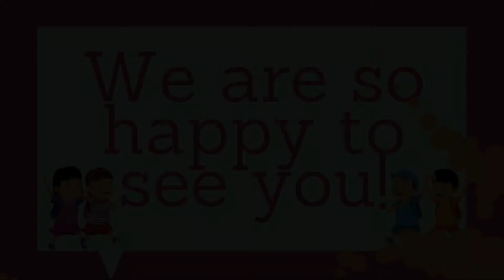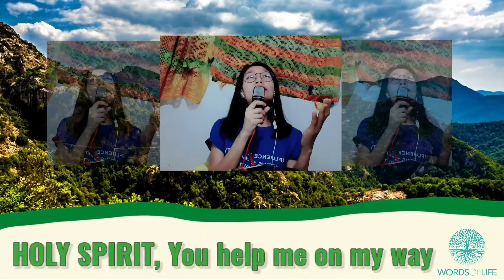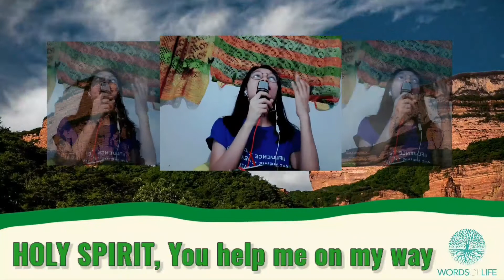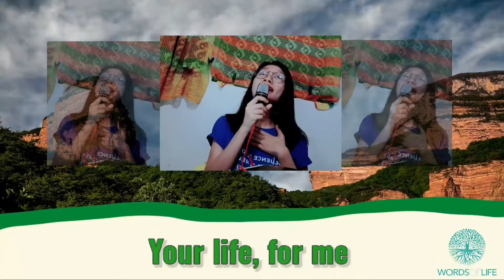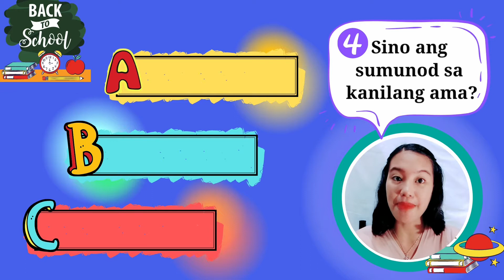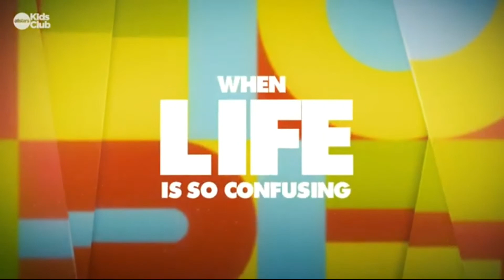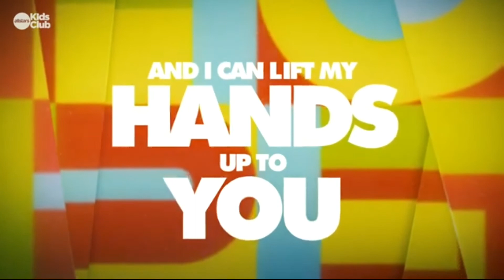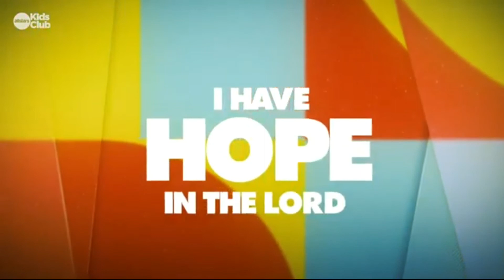KidsChurchOnline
Hello Kids! We surely missed you! Join us in our new session of Sunday School for this week and let's have some fun and learn new things. Don't forget to sleep early so you'll be able to catch us up at exactly 9AM okay? See you Kids!